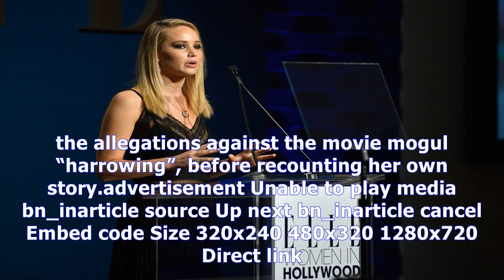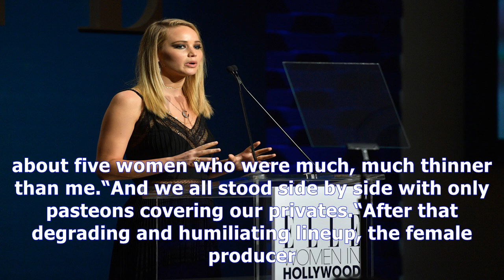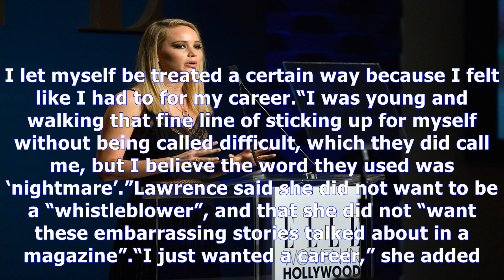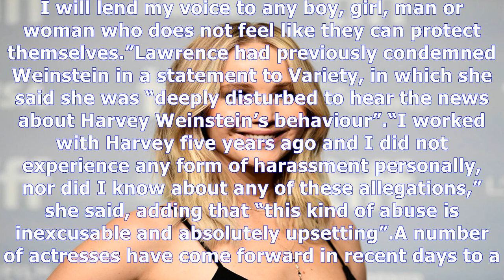Jennifer lawrence ‘degraded and humiliated’ by nude line-up in early career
Jennifer Lawrence has said she was made to do a “nude lineup” in the earlier days of her career and told to lose weight by a female producer. The Osca...